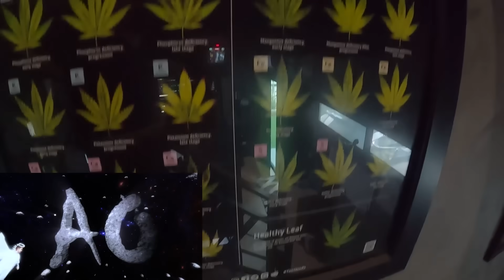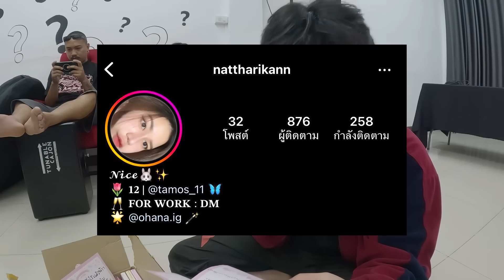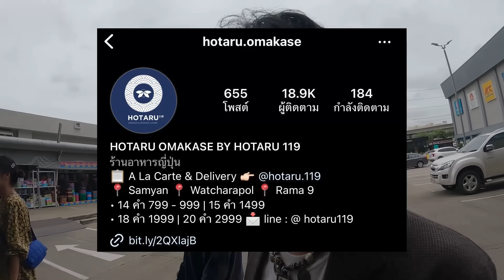AO STORY EP.151 : คลิปนี้มีแต่ ญี่ปุ่น